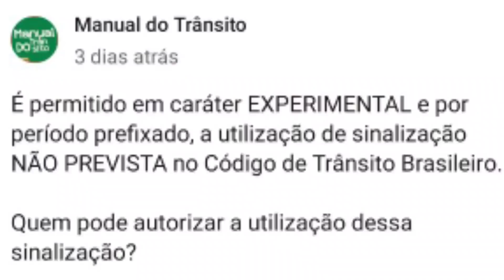ÁREAS DE ESPERA PARA MOTOS: CURIOSIDADES